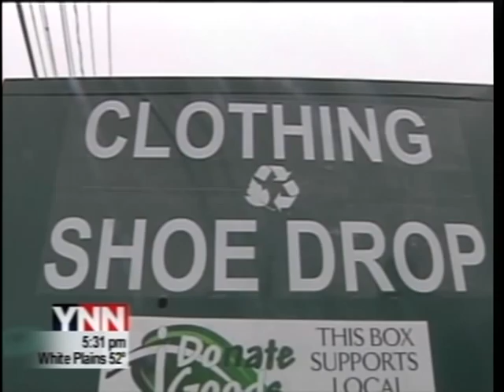I Donate Goods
We are improving our environment Globally, while helping businesses and charities Locally in New York & New Jersey! When you partner with I Donate Goods & host a Clothing Bin, you can have complete confidence saying "I Do Good!"

form more information including Clothing Bin locations!